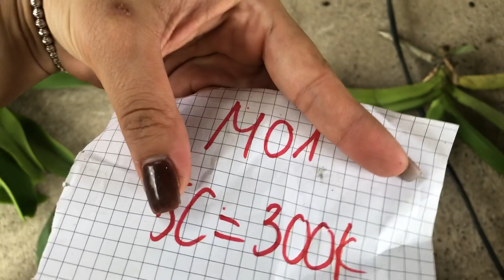Trưa 19/08/2019 thanh lí trâu thái hoa xổ số .. sđt 0817892229 0981550768